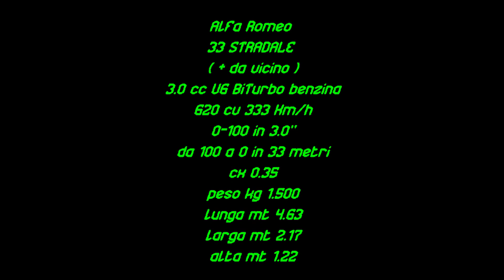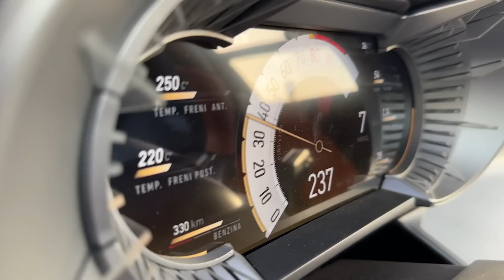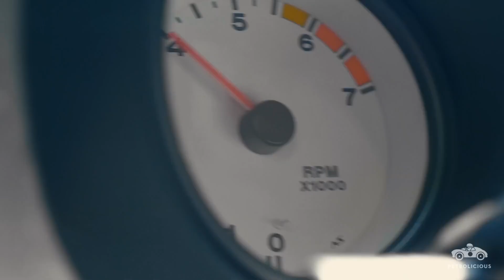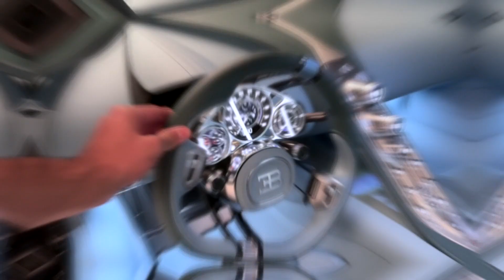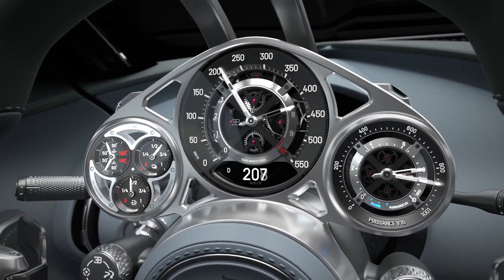AutoLive365- BugattAlfaDodge 33 VIPER TOURBILLON GTS!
Cosa volete mettere nel vostro garage della vostra super villa in Sardegna o parcheggiate davanti al vostro mega yacht fra queste 3 belve?
Una  Bugatti TOURBILLON Ibrida da € 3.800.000 con un motore W16 di 8.3 cc 1800 cv da 445 km/h  e uno 0-100 in 3 o 0-200 in 5" e  0-300 in 10" addirittura da fermo a 400 in 25" lunga mt 4.67 larga mt 2.19 alta mt 1.19, o una stratosferica Alfa Romeo 33 STRADALE motore 3.0 V6 24 v BiTurbo da 620 cv e 333 Km/h con uno 0-100 in soli 3" e frenate da 100 a 0 in 33 metri, peso kg 1.500 lunga mt 4.63 larga mt 2.17 alta mt 1.22 con un ottimo cx di 0.35, dal costo investimento 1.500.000 di euro, quotazioni ovviamente destinate allo sparo nei abbi sefuenti o una americana d.o.c. come la bastardissima Dodge VIPER GTS anno 1996/2002 con un motore da Tir da 7.990 cc V10 da 456 cv e 298 km/h con uno 0-100 in 4.5" e 0-200 in 15.5" per un peso kg 1.520?
Autolive365 e AlfarRomeo365 consigliano la 33 Stradale per l' eterna esclusività, Bugatti Tourbillon per l'estrema potenza e la Dodge Viper per la brutalità, quindi aprite il vostro cuore, fatemi questi 3 regalini!

info: autolive2020@libero.i